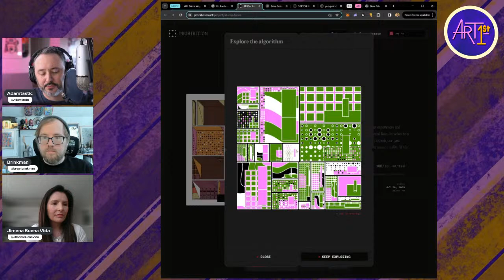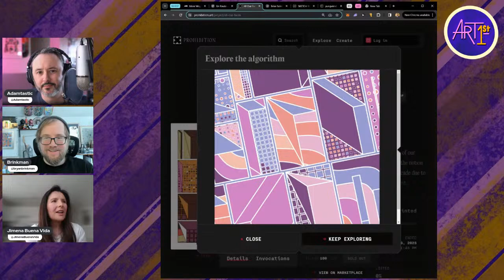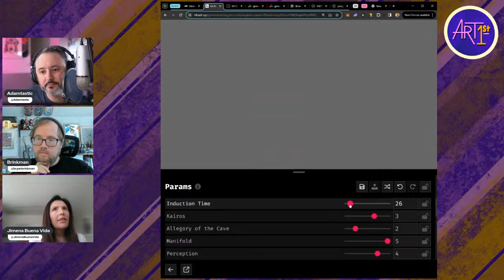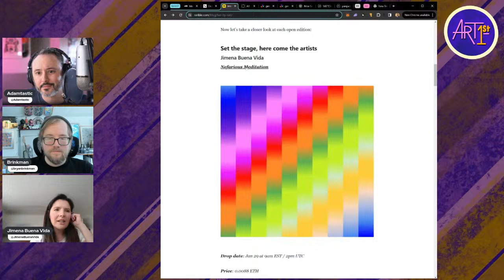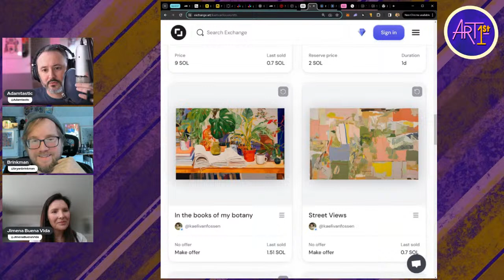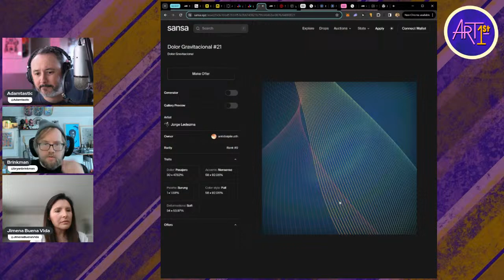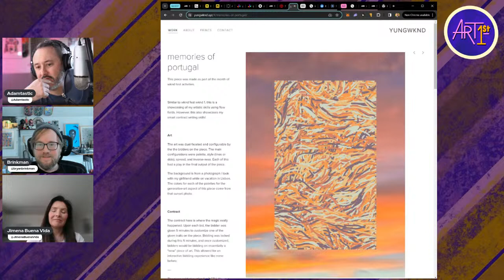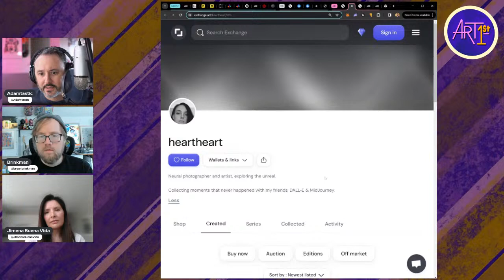Art 1st - Ep. 17 // Jimena Buena Vida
In this Live series, Bryan Brinkman and Adamtastic discuss art and the process of creating it, with special guests. This seventeenth episode features the talented generative artist - Jimena Buena Vida! Jimena is incredibly good at using colors and shapes to create a visual language all her own. After a deep dive into her work, the group chats about recent works they've collected and admire. We hope you enjoy!